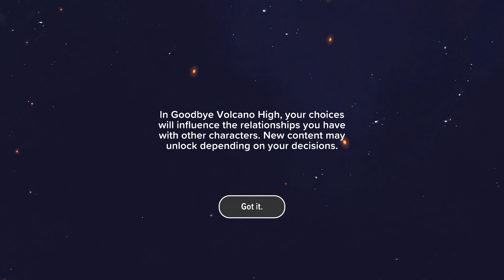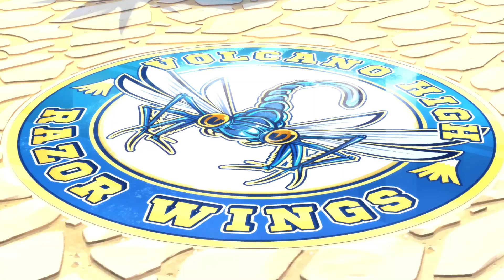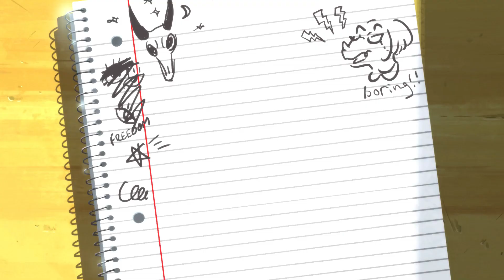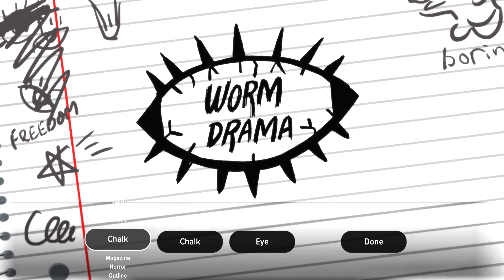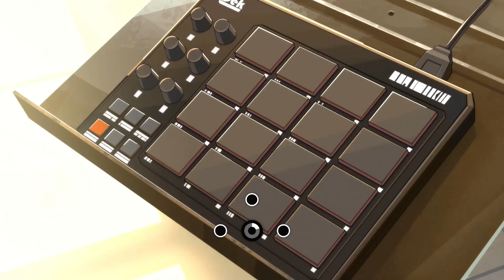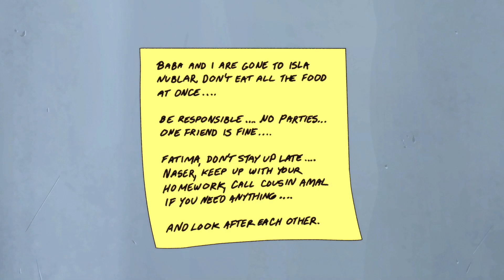Goodbye Volcano High 1